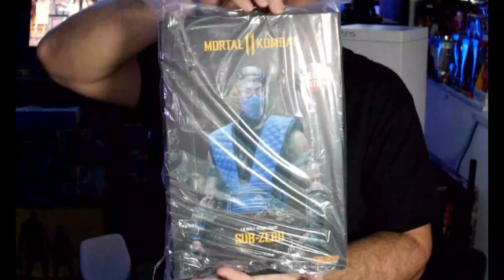UNBOXING Sub-Zero Mortal Kombat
En este video, nos sumergimos en el gélido mundo de Mortal Kombat con la figura de edición especial de Sub-Zero. Un personaje icónico del clan Lin Kuei, Sub-Zero, también conocido como Kuai Liang, posee el poder del hielo y el frío. Únete a nosotros mientras exploramos los intrincados detalles y características de esta figura a escala 1/6 inspirada en Mortal Kombat XI.

La travesía de Sub-Zero es una de venganza y honor, ya que busca vengar la misteriosa muerte de su hermano mayor, Bi-Han. Esta figura captura verdaderamente la esencia de este asesino del Lin Kuei con su diseño altamente detallado, ropa de tela real y plena articulación.

En la Edición Especial, encontrarás algunos accesorios adicionales que realzan la presentación de la figura, incluyendo un hacha de hielo ensangrentada, un escalofriante cráneo helado con columna vertebral y una base translúcida de hielo azul para poses dinámicas. Desempacaremos todos estos elementos para que puedas ver cómo contribuyen a la presentación general.

La figura de Sub-Zero viene con una variedad de manos para diferentes poses, un hacha de hielo, dos efectos de explosión de hielo, un cráneo congelado, clavos y el mencionado hacha de hielo ensangrentada y el cráneo con columna vertebral. Observaremos de cerca cada uno de estos accesorios y demostraremos la articulación de la figura para lograr posturas de batalla épicas.

Acompáñanos en este viaje a través del universo de Mortal Kombat mientras rendimos homenaje a la búsqueda de justicia de Sub-Zero. Ya seas fanático de Mortal Kombat o entusiasta de figuras de acción, no querrás perderte la figura de Edición Especial de Sub-Zero.